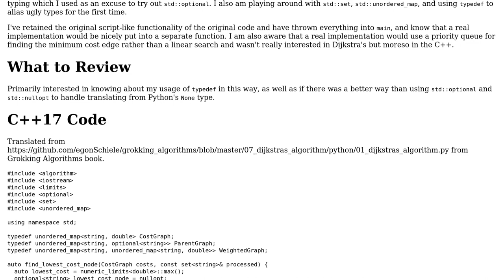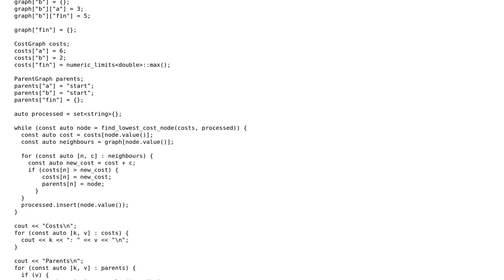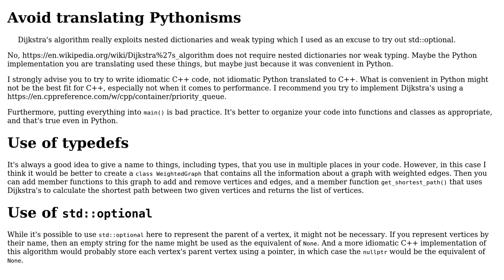Code Review: Translating Dijkstra's Algorithm from Python to C++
With thanks & praise to God, and with thanks to the many people who have made this project possible! | Content (except music & images) licensed under CC BY-SA | Music | Images & others | With thanks to user James Cagalawan user G. Sliepen and the Stack Exchange Network Trademarks are property of their respective owners. You are responsible for your own actions.